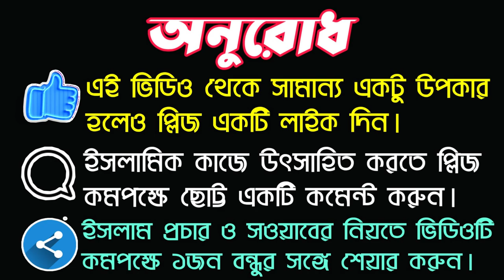2 টি জিনিসের হেফাজত করলে রাসুল (সাঃ) তার জান্নাতে যাওয়ার জিম্মাদার! || Online Madrasa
2 টি জিনিসের হেফাজত করলে রাসুল (সাঃ) তার জান্নাতে যাওয়ার জিম্মাদার! || Online Madrasa

সম্মানিত দর্শক মন্ডলী! হাদিস শরীফের মধ্যে এসেছে, যে ব্যক্তি 2 টি জিনিসের হেফাজত করতে পারবে সেই ব্যক্তি জান্নাতে যাওয়ার জিম্মাদারী স্বয়ং রাসূল সাল্লাল্লাহু আলাইহি ওয়াসাল্লাম নিয়ে নিবেন। বন্ধুগণ বিষয়টি সম্পর্কে আমরা অনেকেই জানি না। যার কারণে আমল করতে পারি না। খুবই সহজ বিষয় গুলি। রাসূল সাল্লাল্লাহু আলাইহি ওয়াসাল্লাম সুন্দরভাবে হাদিসের মধ্যে উল্লেখ করেছেন। দুটি  কাজের মধ্যে প্রথম নাম্বার কাজ হলো, জবানের হেফাজত করা। জিব্বার হেফাজত করা। যে ব্যক্তি জবানের হেফাজত করবে, সেই ব্যক্তি জান্নাতে যাওয়ার জন্য রাসূল জিম্মাদার হয়ে যাবেন। আর আর এক ব্যক্তির কথা বলা হয়েছে, যে ব্যক্তি লজ্জাস্থানের হেফাজত করবে। লজ্জাস্থান দ্বারা কোন গুনাহ করবে না। সেই ব্যক্তির জান্নাতে যাওয়ার জিম্মাদারী রাসুল নিয়ে নিয়েছেন। বন্ধুগণ এই দুইটি কাজ আমরা যদি করতে পারি তাহলে, আল্লাহ তাআলা আমাদেরকে জান্নাত দান করবেন। রাসুল জিম্মাদারী নিবেন। আশা করি আপনারা বিষয়টি সম্পর্কে বিস্তারিত জানতে ভিডিওটি পুরোপুরি দেখবেন। এবং ভালোভাবে বুঝে শুনে সুন্দর ভাবে আমল করার চেষ্টা করবেন। আল্লাহ আমাদের সকলকে তৌফিক দান করুন আমীন ধন্যবাদ।

The respected visitors church! In the Hadith Sharif, the person who can take care of two things, the person who is going to Paradise will take the Messenger of Allah (PBUH) with himself. Friends, many of us do not know about this issue. I can not work due to that. Very easy to find. The Prophet (peace and blessings of Allaah be upon him) said in a beautiful manner. The first number of jobs in two jobs is, to keep accounting. Protecting the jibbah. The person who will be safeguarding the janan, the person will be the custodian for going to Paradise. And another person has been told, who will protect the shame. No sin by shame. The person who took the man's paradise took the Rasool. Friends, if we can do these two things, then Allah will give us the Garden. Rasul will take the custodian. Hope you will watch the video thoroughly to know more about the issue. And try to do a good way after understanding it well. May Allah bless all of us, thank you Amin.